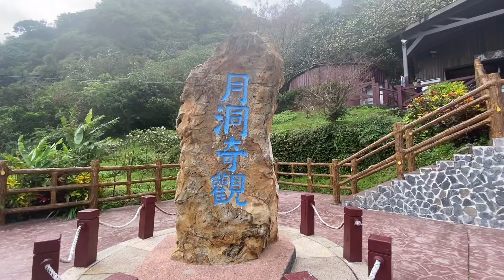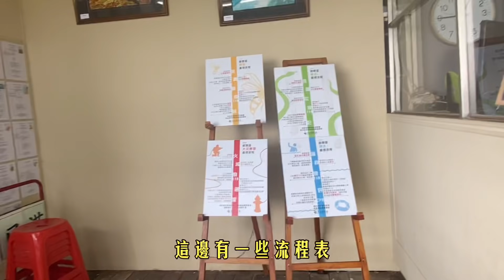實拍台灣花蓮豐濱鄉月洞出現上萬只蝙蝠聚集奇觀，帶大家一探究竟吧！